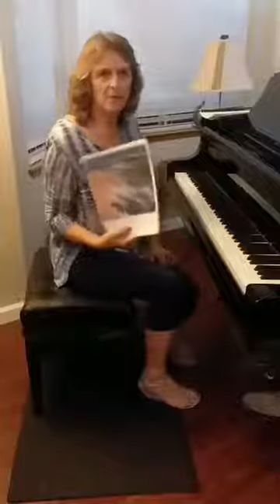Rada Neal Piano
Mr. Maestro presents Rada Neal live on FB for monthly concerts performing  her original pieces and some covers.